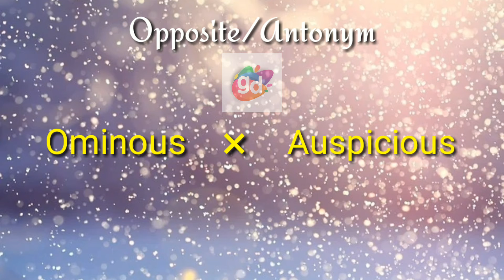Ominous Opposite/Antonym||Googul Dictionary